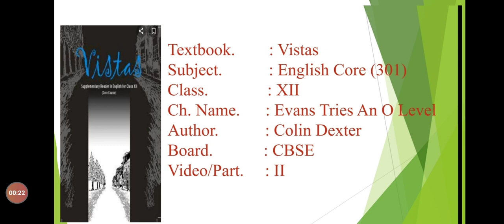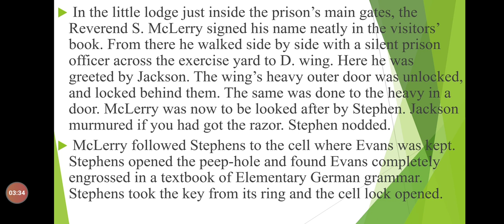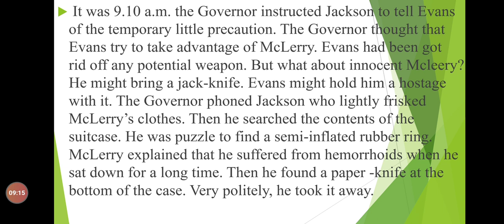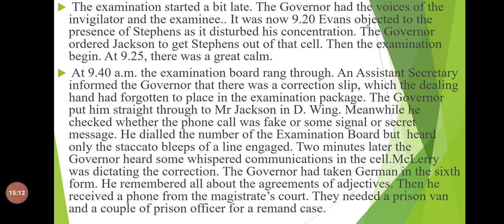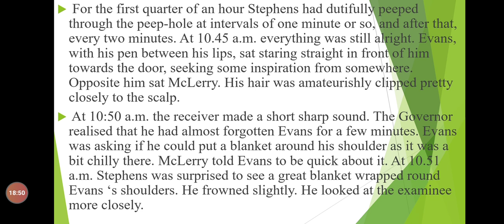Cl:XII, Eng(Flamingo), Ch- Evans Tries An O-Level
Revision (Explanation)